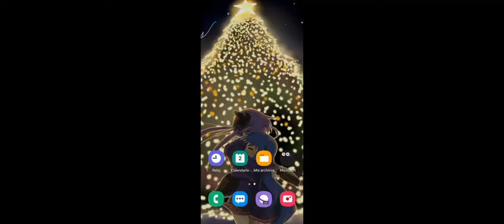Alchemia Story Part 7 Yuuki and Karen Deaths